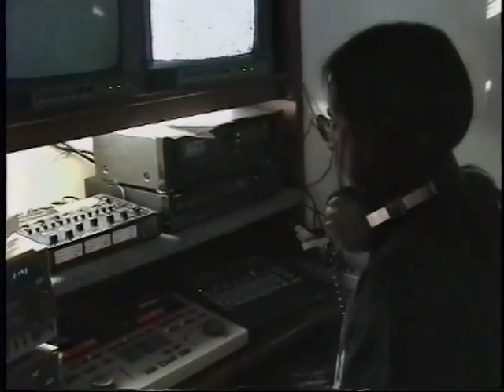The Independent Producer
A short documentary about Troy Correia Sr., an independent producer in Vacaville CA. This story covers his childhood and how he got into producing and hosting his own shows on the local public access TV. This documentary was created in 2001 by his son Troy Correia Jr. as a project for Academy of Art College.